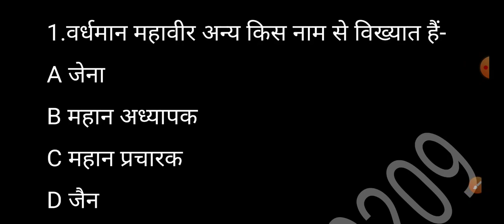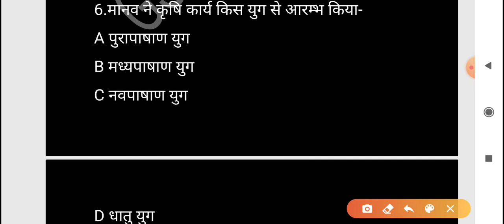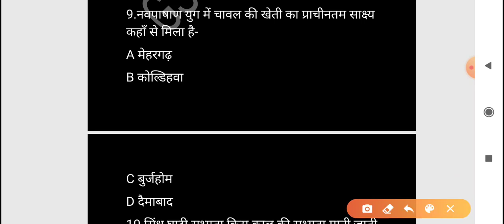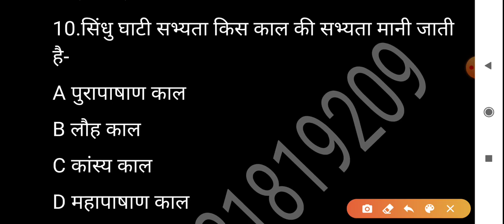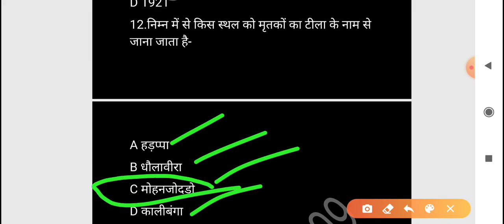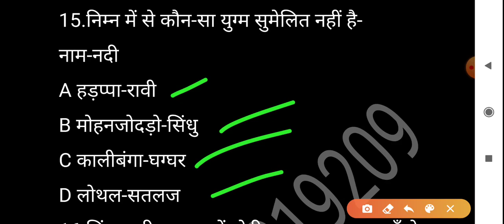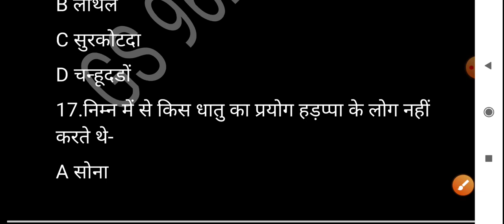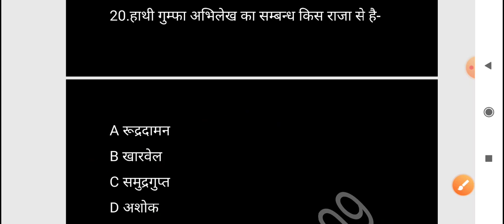GS_Lt_Grade (Part-22) For Assistant Teacher 2023